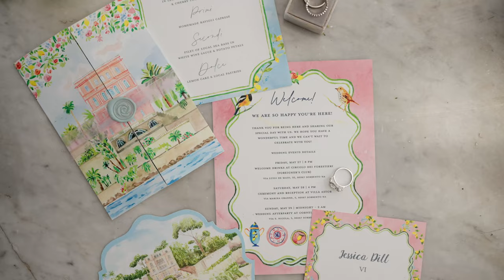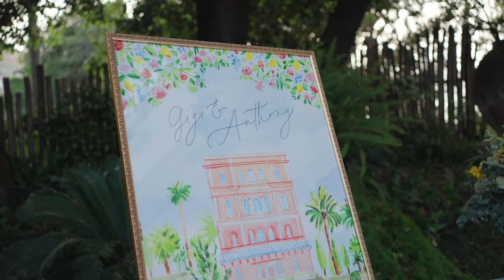dreamy wedding in Sorrento at Villa Astor with ceremony on a terrace on the cliff and garden dinner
this gorgeous outdoor wedding in Sorrento took place in the stunning setting of Villa Astor, immersed in a lush Mediterranean garden right on the cliff.
The ceremony took place on a beautiful terrace overlooking the sea and the coast, with the sweet notes of string music.
Cocktail hour was by the pool, where typical Italian food was served, accompanied by the couple signature cocktails.
Alfresco dinner was in the garden, with romantic table setup with a delicate light blue and yellow color palette.